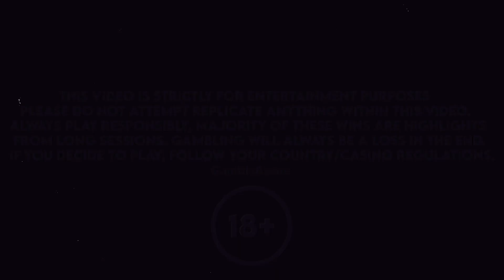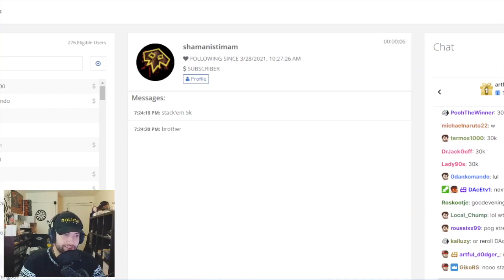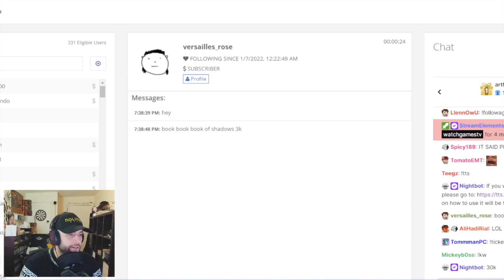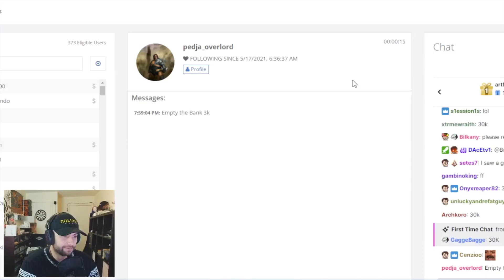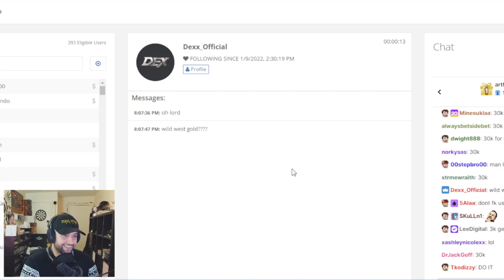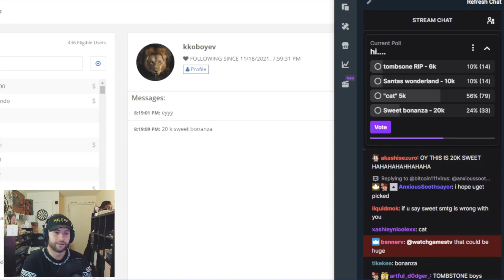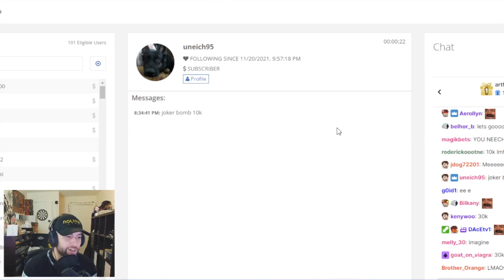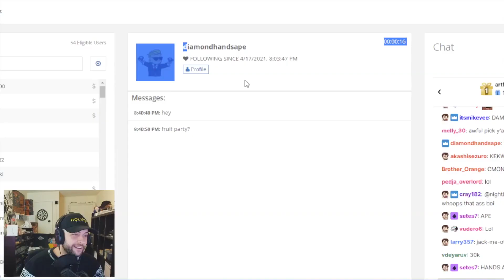I Gave My Stream 30 Minutes to BUY ANY SLOT BONUS They Want.. (Bonus Buys)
So I decided to give my chat 30 minutes to spend my $30,000 and buy as many bonuses as they can. This was a fun idea they said, its gonna be funny they said.. Hope you guys enjoy this video!

*This video is Not Sponsored, was just playing with raw cash*

Send me stuff:

P/O Box:
WatchGamesTV
Suite # 1257
3-1750 The Queensway